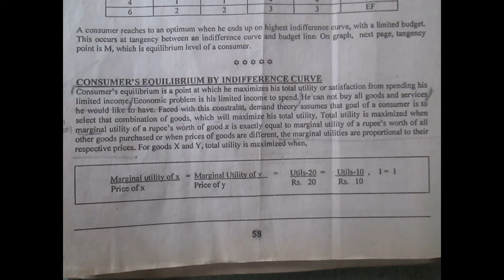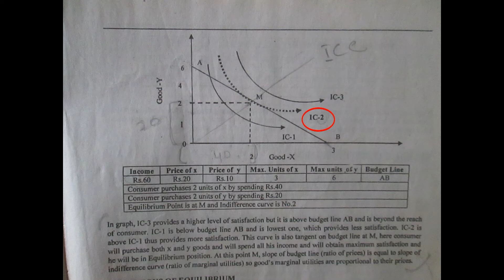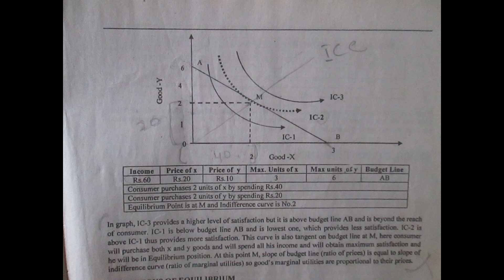consumer equilibrium by indifference curve in hindi/hindi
hear you learn consumer equilibrium by indifference curve